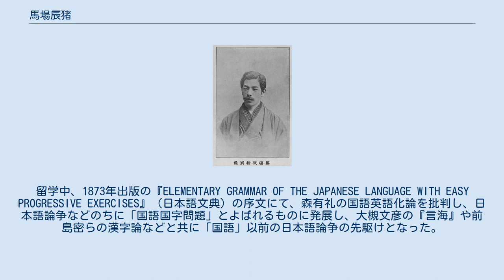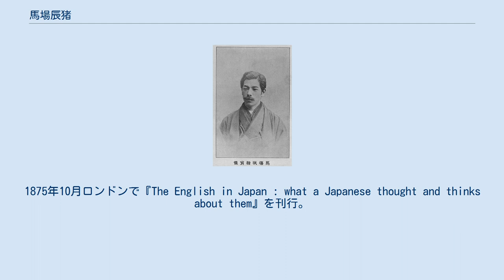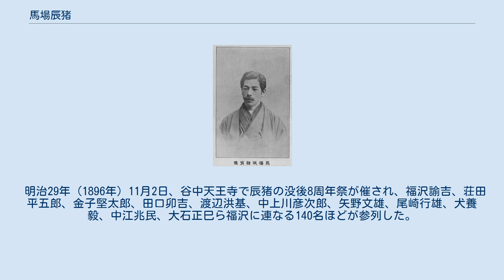馬場辰猪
馬場辰猪 馬場 辰猪（ばば たつい、嘉永3年5月15日（1850年6月24日） - 明治21年（1888年）11月1日）は、日本の武士（土佐藩士）、思想家、政論家。
最も急進的で国粋的な『國友会』を組織した人物。
諱は氏保（うじやす）、通称として辰猪を称す。
 嘉永3年（1850年）、土佐藩士・馬場来八（小姓組格、のち馬廻役）の二男として土佐国高知城下中島町に生まれる。
藩校「文武館」で学び、江戸留学の藩命を受けて慶応2年（1866年）、鉄砲洲にあった中津藩邸の福沢塾（後の慶應義塾）で政治史、経済学を学ぶ。
その後、長崎に赴いて長崎英語伝習所にてオランダ人宣教師グイド・フルベッキに英語を習う。
明治2年（1869年）、慶應義塾に戻り、のちに教師も務める。
明治3年7月12日（1870年8月8日）、土佐藩の留学生として真辺正精、国澤新九郎、深尾貝作、松井正水らとイギリスに留学し、海軍や法学について学ぶ。
イギリス留学中、土佐藩イギリス留学生らの団長を務める真辺正精と決闘を行い、真辺を負傷させている。
明治7年（1874年）に帰国。
翌年、岩倉使節団の一員として再び渡英し、イギリス滞在中に政府留学生となる。
留学中、1873年出版の『ELEMENTARY GRAMMAR OF THE JAPANESE LANGUAGE WITH EASY PROGRESSIVE EXERCISES』（日本語文典）の序文にて、森有礼の国語英語化論を批判し、日本語論争などのちに「国語国字問題」とよばれるものに発展し、大槻文彦の『言海』や前島密らの漢字論などと共に「国語」以前の日本語論争の先駆けとなった。
1875年10月ロンドンで『The English in Japan : what a Japanese thought and thinks about them』を刊行。
1876年9月ロンドンで『The Treaty between Japan and England』刊行。
その後、フランスにも赴いた。
明治11年（1878年）に帰国。
この留学で辰猪の思想の中核となる言論思想の自由、「公議輿論」の重要さを学んだ。
 同じ土佐出身で、共に英国留学した星亨や小野梓らと共に『朝野新聞』や『自由新聞』などで中江兆民らと共に自由民権運動を日本に紹介し、共存同衆・交詢社の活動に参加。
ちょうどこの頃、西南戦争の勃発に乗じて、挙兵による大久保利通政権の打倒を策して失敗。
末広重恭らとともに「国友会」などの組織を立ち上げる。
明治12年（1879年）から同13年（1880年）頃、共存同衆の金子堅太郎・島田三郎らと共に『私擬憲法意見』を起草した。
「日本人学生会」を組織し、法律学による啓蒙活動に従事し、国友会を基盤に自由民権運動の指導者となった。
明治12年（1879年）、交詢社創設委員として社則規則などに参画し、明治14年（1881年）、明治義塾（三菱商業学校）創立に参加した。
自由党結党大会で、後藤象二郎に次ぐ副議長に選出されて議事運営に当たり、『朝野新聞』に投書し、明治15年（1882年）に『自由新聞』を創刊して主筆となる。
板垣退助の外遊に反対して自由新聞を退社し離党、演説会を主催する。
 明治16年（1883年）、警視総監・樺山資紀から東京での政治演説の禁止を申し渡される（6ヶ月間）。
その後は著作活動に入るが、加波山事件に関して「露国虚無党の利器と称する所のダイナマイト」に着目し、明治18年（1885年）11月21日に横浜・山手のモリソン商會で「ダイナマイトは売っているか」と尋ねたため、密偵に発見され検挙。
爆発物取締罰則違反に問われて、大石正巳と共に逮捕される。
翌年6月2日、公判で無罪判決を受けた後、6月12日アメリカに亡命して講演を行う。
アメリカでは政府批判の講演を行い、駐米公使としてアメリカにいた陸奥宗光を訪ねる。
 しかし病苦と貧苦に耐え切れず、明治21年（1888年）、肺結核と肺炎のためフィラデルフィアのペンシルヴァニア大学病院で死去。
享年38。
最期を看取ったのは、岩崎久弥と林民雄だった。
辰猪の墓は、ウッドランド墓地にある。
上野の寛永寺谷中墓地にも、墓碑がある。
 明治29年（1896年）11月2日、谷中天王寺で辰猪の没後8周年祭が催され、福沢諭吉、荘田平五郎、金...